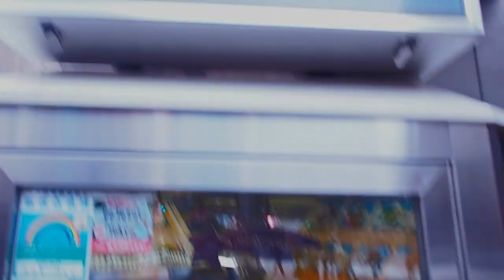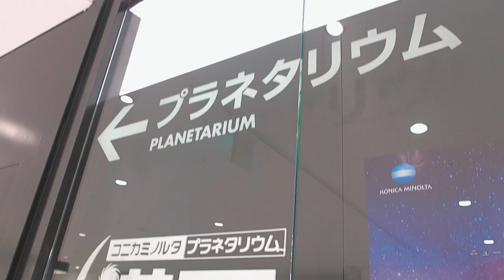【vlog】コニカミノルタプラネタリウム満天の雲シートでデート！【りむとじゃんぼ。】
今回の動画を撮影したのは昨年の秋くらいだったので、服装が暑そうです(*_*;
池袋で大好きな星スポットを巡りました！

横浜に新しくできたコニカミノルタのプラネタリウムにも早く行きたいです！

note　　  ：プレゼント企画などに参加できるサークルを運営しています！